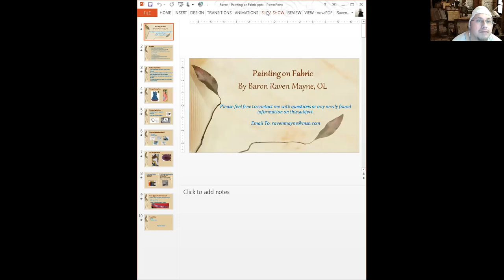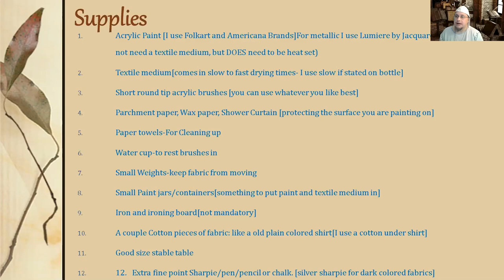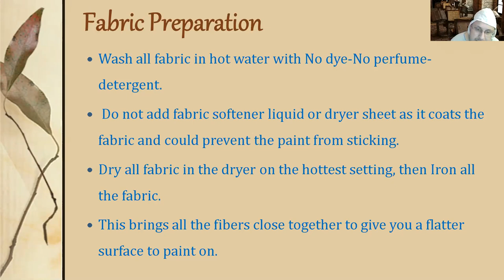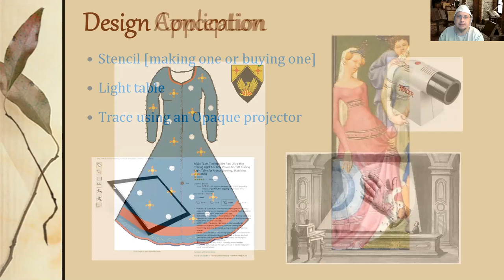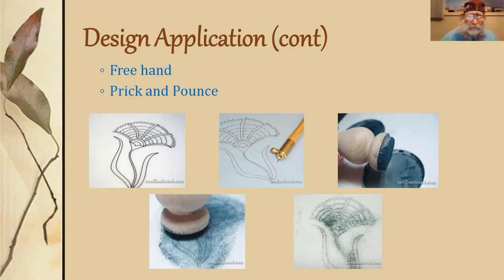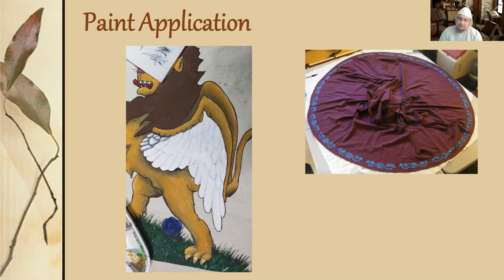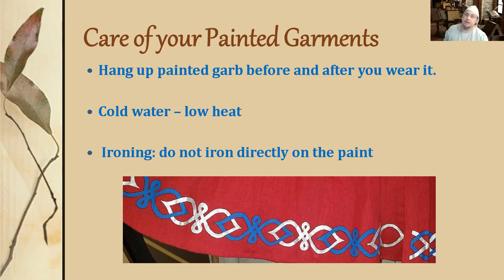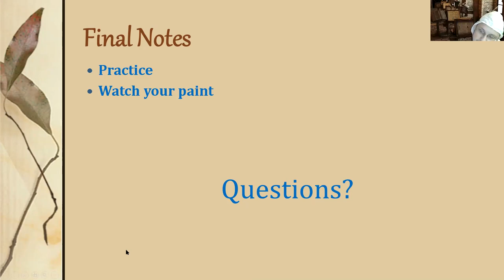Painting on Fabric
This class will go through supplies, fabric preparation, design conception, design and paint application, and some history.

Instructor: Master Raven Mayne, OL from Atenveldt

This class was presented at the wInterkingdom event on January 23, 2021.
Barony of Northkeep, Kingdom of Ansteorra, Society for Creative Anachronism.